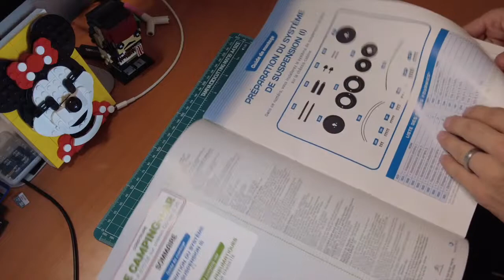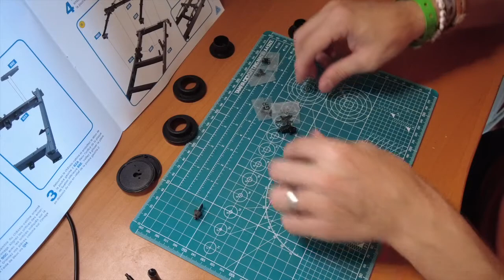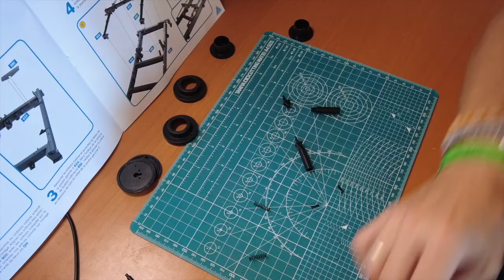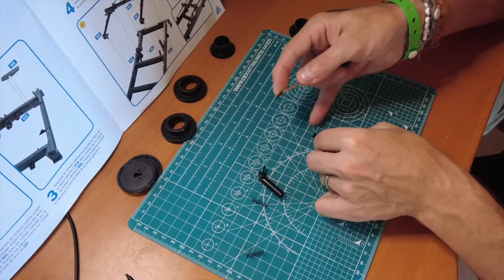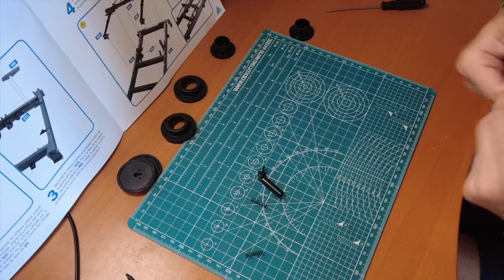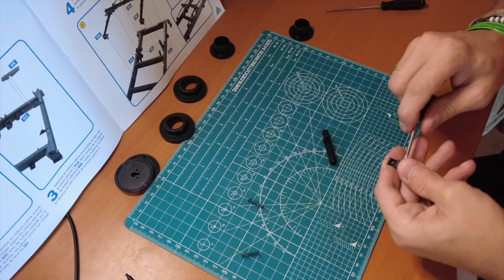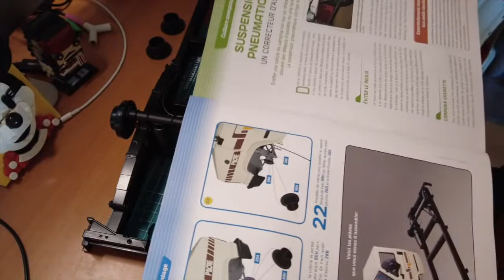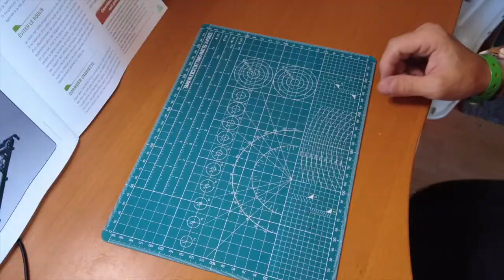Le Camping Car Citroen Pilote Hachette Part 90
Die Hinterachse wird endlich am Fahrgestell montiert.